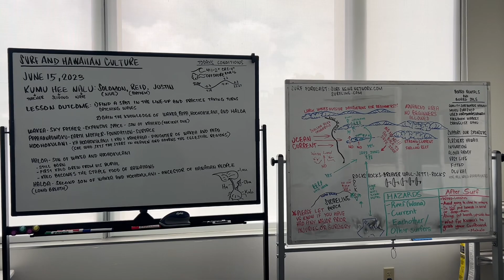Surf Class | Honolulu, Hawaii🌺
Hola! Soy Fernanda Sagás. Actualmente me encuentro de intercambio con EF en Honululu, Hawaii.

Si quieres tener más información sobre mi experiencia acá te dejo mis redes

EF Ambasador Chile, Hasta 200 usd de descuento si viajas de mi parte!

Si tienes curso general o intensivo en EF tienes que realizar al menos un spin class durante la semana, hay hartas opciones diferentes pero yo escogí clases de surf y de verdad que vale la pena ya que solo tienes que pagar la tabla de surf que son 10 dólares y las clases llegan a ser personalizadas, si quisieras contratar clases de surf de manera externa están alrededor de los 130 dólares así que es súper conveniente y además vas con más alumnos de EF, los profesores te enseñan desde lo más básico y están contigo en todo momento cuando entramos al mar.

Si vienen a Honolulu, Hawaii con EF y les gusta hacer deporte o quieren vivir la experiencia tienen que inscribirse en este spin class!